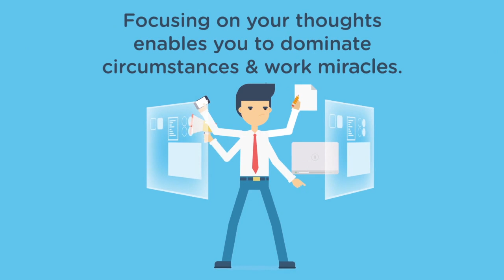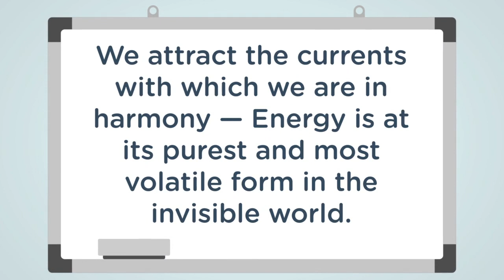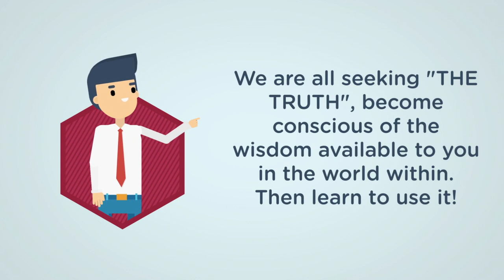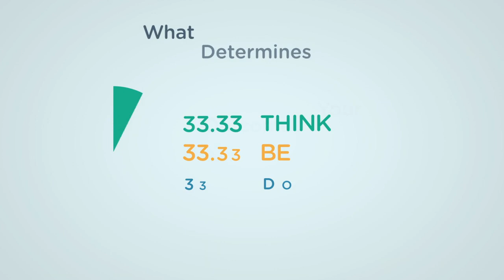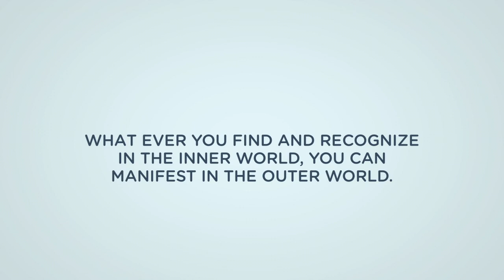The Master Key System - Part 1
A few of the many wonderful ideas presented in Part 1 of Charles F. Haanel's phenomenal book, The Master Key System. Ever since I encountered this book many years ago, I have been aware that a great many people find it a difficult work to read. Due to the way the ideas are presented in a long format, I understand how anyone who doesn't completely adore reading like I do might find it challenging.
It has always been my desire to find a way to present the powerfully advice given in this book in a manner that might be easily digestible by almost anybody. Thanks to the technology available in today's world, I am finally able to do so.
It is my firm belief that all who are able to fully understand and consistently implement the principles put forth within this book, The Master Key System will begin to see positive, miraculous life changes beyond their wildest dreams and expectations. This book is special, no surprise then, that there are lots of mysterious stories and mythology about it and its author :).